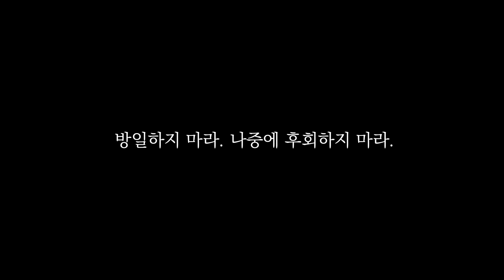겨울 가정수행 10주 차ㅣ일요명상ㅣ제따와나선원 2022.01.23.